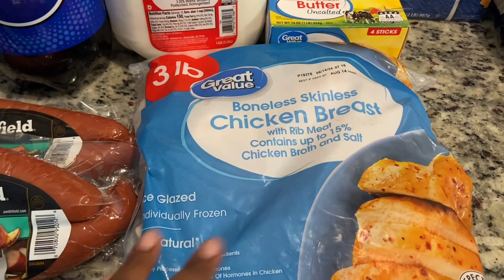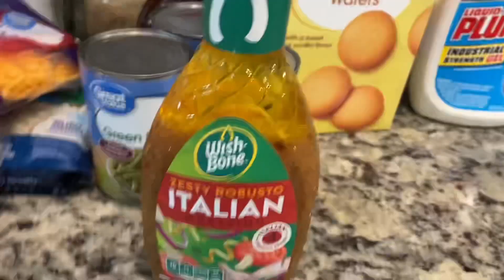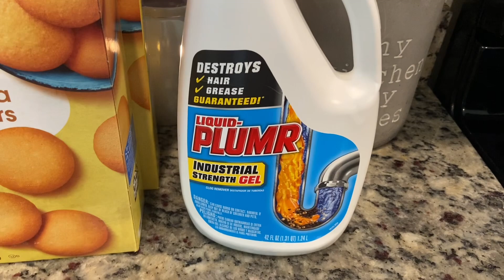Labor Day Grocery Haul ❤️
Hi Family!!! Welcome back! ￼ I hope you guys are doing well on this Sunday afternoon. Today I have a Labor Day grocery haul. ￼ Hopefully you guys will enjoy it. I have noticed the numbers going up in the past couple weeks. It’s all because of the wonderful support you guys have given me. I hope you guys have an amazing week this week. Bye guys!❤️

❤️ Philippians  4:13